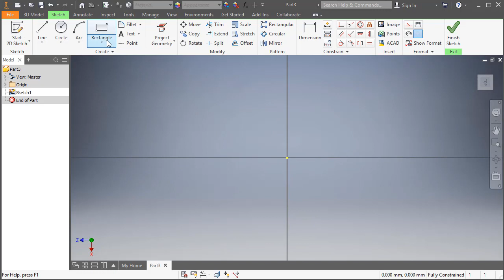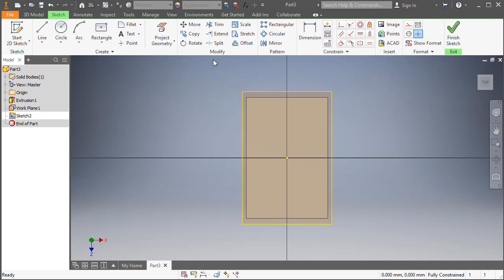Inventor 2019 3B Modelleme Offset from Plane